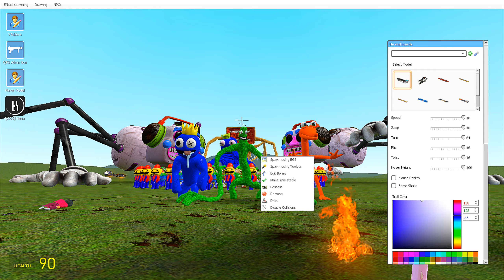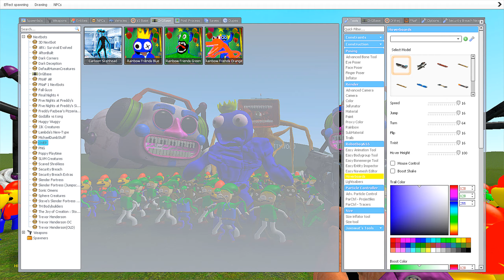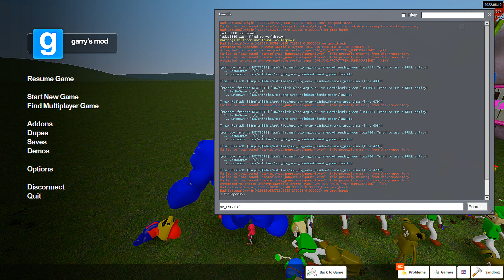RAINBOW FRIENDS ROBLOX VS 3D SANIC Clones VS ALL FNAF | Memes who is the winner In Garry's Mod! #6